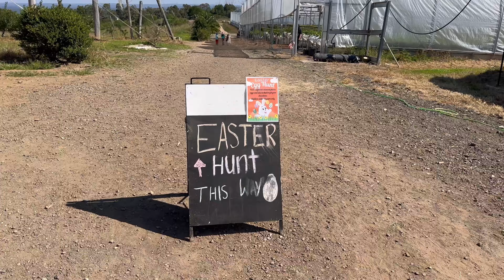Fruit picking in Australia || పండ్లతోటల్లో సత్తిపండుతో సరదాగా - తిన్నొనికి తిన్నంత - Must watch